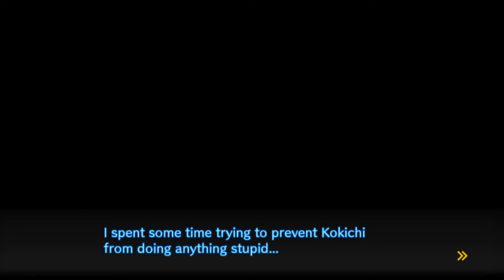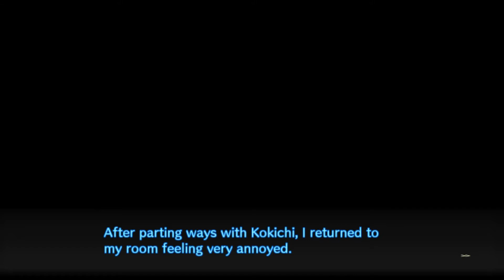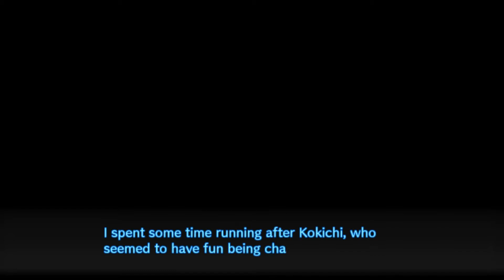Danganronpa V3 w/ Noby - Free Time Events (P3) - Kokichi & Miu (Blind)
I got nothing. Make sure to leave a like for New Danganronpa V3 Killing Harmony, and also check my other series on my channel as well :D It helps me out a lot. Also, feedback is always appreciated.

Who is your favorite student in DRV3? (Survivors of Chapter 1)
Who is your favorite student in the whole DRV3? Here is a poll for you to vote
Who is your favorite Monokub in DRV3? Here is a poll for you to vote

Game Settings: Logic - Mean
               Action - Mean

*Wanna know about New Danganronpa V3: Killing Harmony?*
Danganronpa V3: Killing Harmony is a Japanese visual novel game developed by Spike Chunsoft. It is the third main title in the Danganronpa series.

Outro: Beautiful Lie